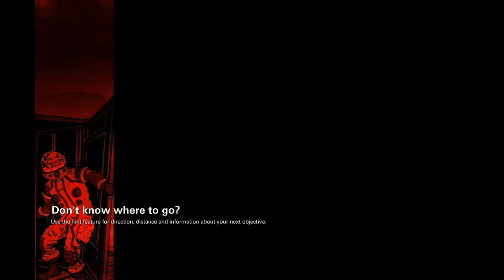Wolfenstein II: The Freedom Chronicles - Gunslinger Joe Part 4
We go to Venus but no pissing and vomiting Hitler this time, sorry kids, don't hold your breath.

The Freedom Chronicles is the downloadable content to Wolfenstein II: The New Colossus, depicting three additional fighters and their respective personal wars against the Nazis.